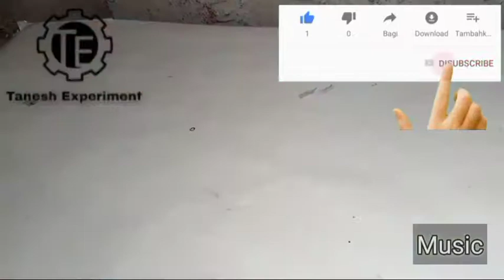How To Make Gaming Headphones 🎧 at Home 🏡